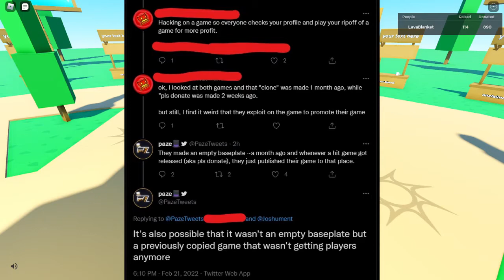Do NOT play this PLS DONATE copy..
DO NOT SUPPORT DONATE ME AS THEY BOTTED PLS DONATE, MORE INFO IN THE VIDEO.

PLAY THIS GAME INSTEAD, DO NOT SUPPORT THE DEVELOPERS OF DONATE ME EITHER: